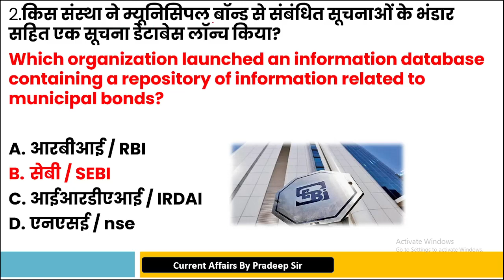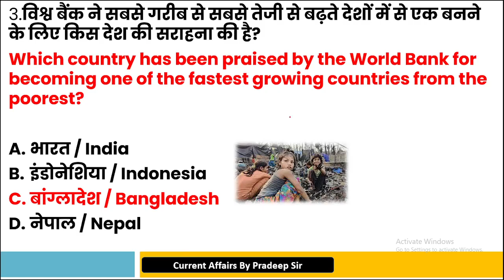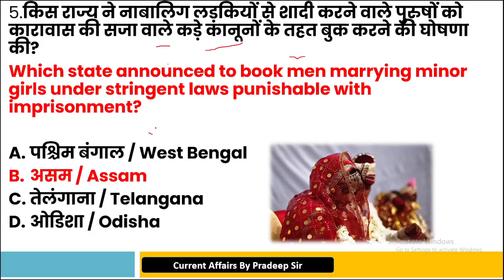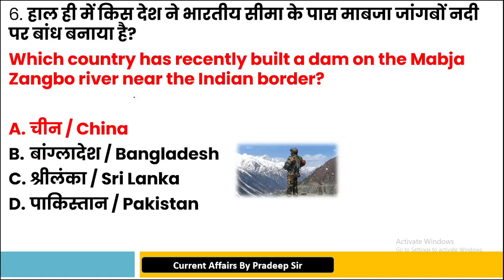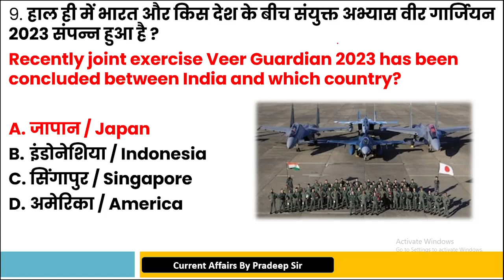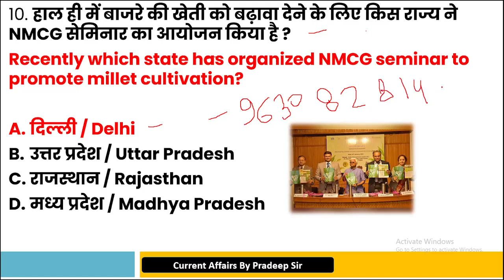Best for daily Current Affairs| 28 Jan current affairs 2023 By Pradeep sir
28 January | Daily Current Affairs (1066) | Important Questions | Gaurav Series | Kumar Gaurav Sir
vikas divyakirti
 Current Affairs Today 422 | Daily Current Affairs In Hindi & English | Raja Gupta
Next Dose1780 | 28 January 2023 Current Affairs | Daily Current Affairs | Current Affairs In Hindi
snake video
amazon jungle

जी हाँ, इसी जुनून के साथ Kumar_Gaurav_Sir द्वारा प्रतिदिन सुबह 6:30 बजे ली जा रही है Daily_Current_Affairs की Class। इससे रोजाना जुड़कर आप खुद महसुस करेंगे कि आपके ज्ञान के सागर में बढ़ोत्तरी हो रही है क्योंकि इसमें आपको अपनी आगामी सभी प्रतियोगी Exam के लिए मिल रहा है सम्पूर्ण अध्ययन। जो कि आपके सरकारी नौकरी पाने के सपने को साकार करने में सक्षम है।
current affairs
utkarsh classes
gaurav series
current gk
Daily Current Affairs| 27 January Current Affairs 2023| Kalyani Mam | SSC,NDA,NTPC,Railway,All Exam
kalyanimam
gktoday
ankit awasthi
khan sir
utkarsh
gaurav sir
next exam
unacademy
abhiyan
yearly current affairs
6 months current affairs
kalyani sahu
khangs
current affairs
titanoboa
snake island
amazon forest
amazon rainforest
mississippi river
amazon river
green anaconda
amazon river starting point
amazon forest video
amazon anaconda
anaconda in amazon jungle
amazon lidar
amazon nadi kahan se nikalti hai

PM मोदी के सामने अचानक सेना ने हाथ में ली ब
गणतंत्र दिवस महत्‍वपूर्ण प्रश्‍न | 74rd Republic Day 2023 | 26 January | imp Current Affairs 2023

PERFECTION 6.0 | YOUTUBE पे पहली बार | SBI/IBPS PO/Clerk | SSC CGL,CPO,CHSL,CDS |CET| Nimisha Bansal

360 Degree Series | Most Imp. MCQ’s #396 | NORCET | ESIC | RRB | DSSSB | RPSC | CHO | Siddharth Sir

CTET 2022-23 CDP Complete Marathon by Sachin choudhary live 8pm

सीटेट परीक्षा हुई निरस्त । दिए गए जांच के आदे
ssc gd 27 january 2023
Reasoning short tricks in hindi class - 10
LCM &HCF || SSC GD || Math Tricks For SSC GD | By Rahul Pandey Sir